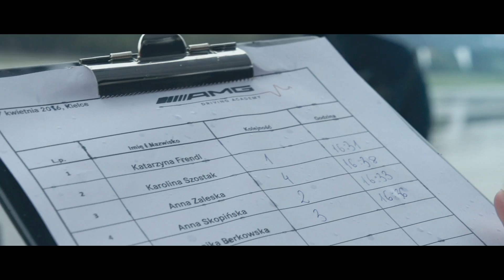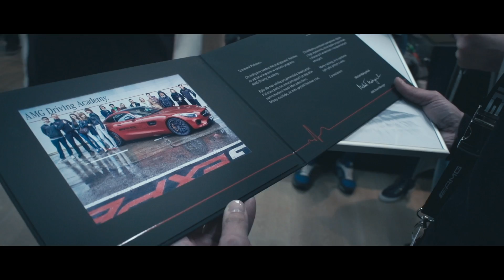AMG Driving Academy: szkolenie AMG LADY-Traning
AMG LADY - Training
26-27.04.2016